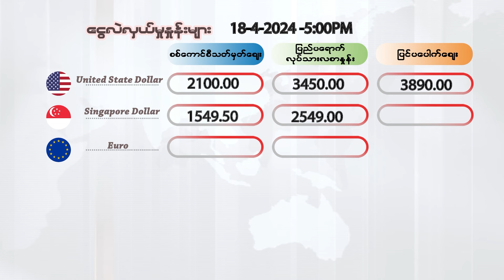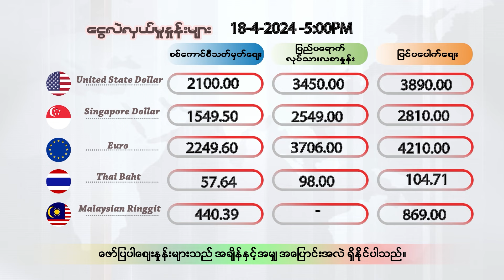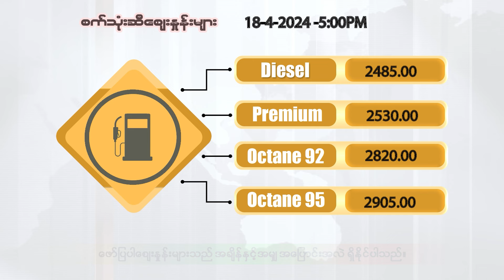ဧပြီလ ၁၈ ရက်နေ့ ၊ ညနေ ၅ နာရီထိ နောက်ဆုံးရ ငွေစျေး၊ ရွှေစျေး၊ စက်သုံးဆီစျေး၊ စားအုန်းဆီစျေး